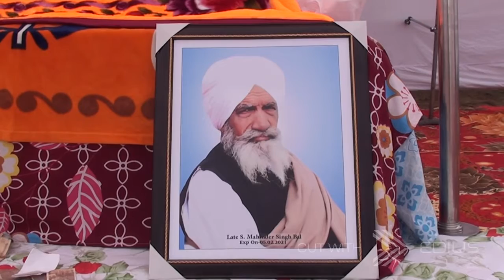Antim ardas Mahinder Singh Pind Khabe Rajputan yeslive HD